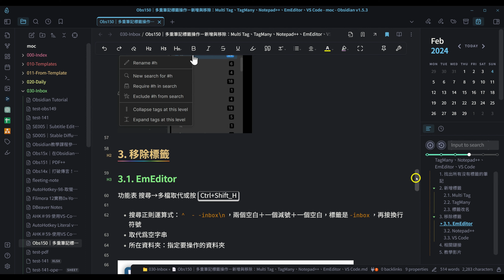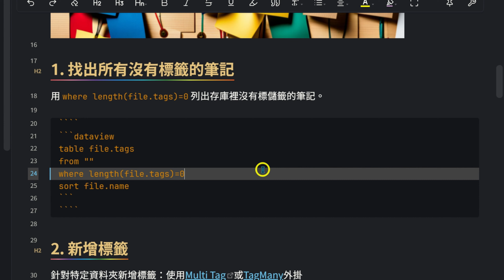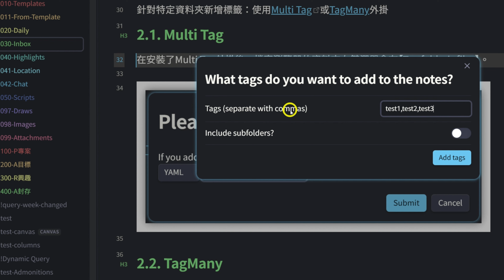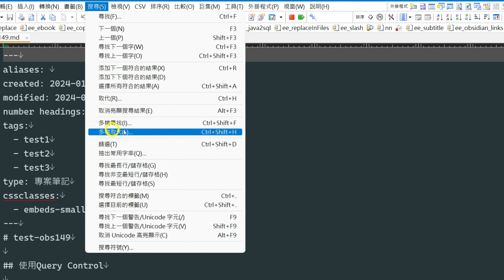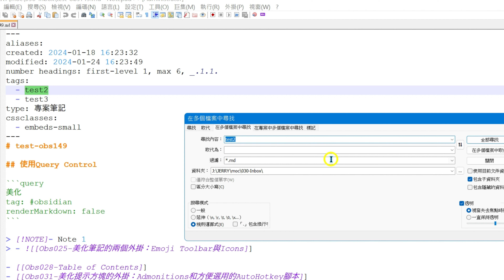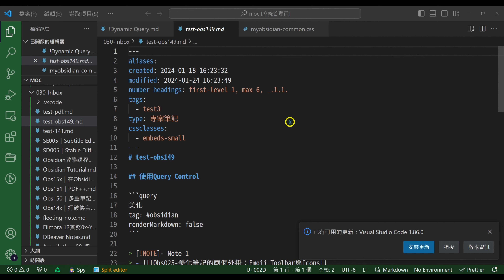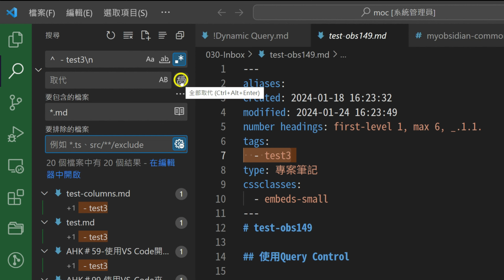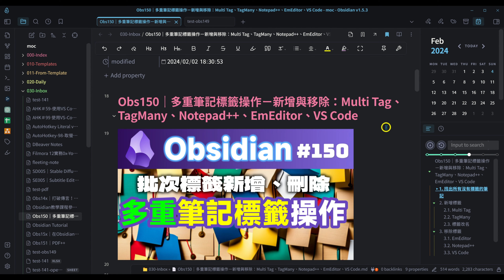Obs150｜多重筆記標籤操作－新增與移除：Multi Tag、TagMany、Notepad++、EmEditor、VS Code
當你由其他筆記軟體匯出並開始使用Obsidian時，需要整批的在YAML區插入特定標籤。本影片介紹了整批新增、改名與刪除標籤的作法。

1. 新增標籤：使用Multi Tag或TagMany外掛
2. 改名標籤：使用Tag Wrangler外掛
3. 刪除標籤：使用EmEditor、Notepad++或VS Code等任一個文字編輯器